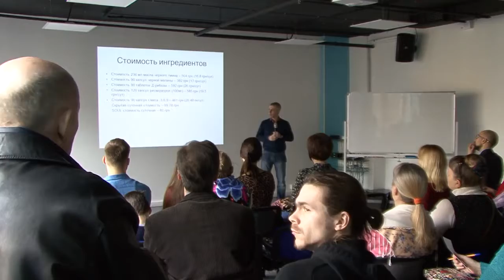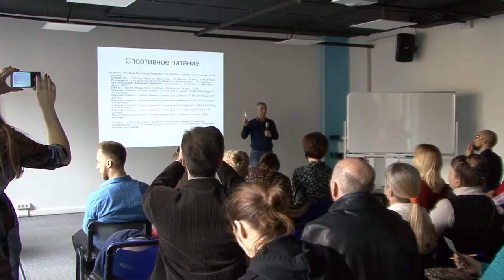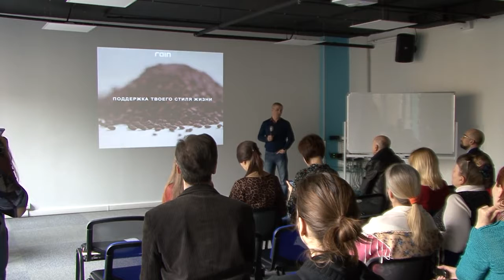Сертификация и безопасность продуктов rain от Александра Демченко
Есть вопросы? Пишите, звоните с удовольствием отвечу!

ID 307329